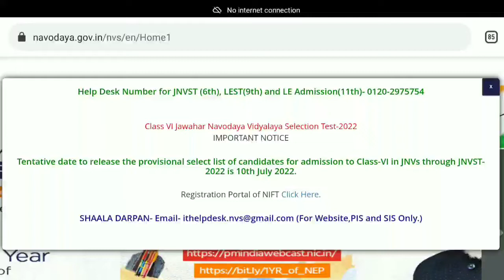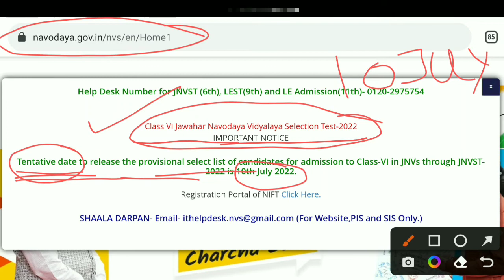Navodaya 2022 Result Publish Date Out | জওহর নবোদয় বিদ্যালয়ের প্রবেশিকা পরীক্ষার রেজাল্ট | P Bangla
Navodaya 2022 Result Publish Date Out | জওহর নবোদয় বিদ্যালয়ের প্রবেশিকা পরীক্ষার রেজাল্ট | Porasona Bangla |

➤এই ভিডিওতে "জওহর নবোদয় 2022" Exam পুরো 80টি প্রশ্ন এবং তার উত্তর করে দিয়েছি, ভিডিওটি তোমাদের উপকারে এলে 1টি like করতে পারো,আর তোমার বন্ধুদের সাথেও ভিডিওটি share করতে পারো যাতে ওরাও জওহর নবোদয় পরীক্ষা দিয়ে থাকলে বা দিয়ে ইচ্ছুক হলে প্রশ্নপত্রের একটা ধারণা রাখতে পারে এবং প্রশ্ন type সম্পর্কে জানতে পারে।আর তোমাদের কোনো মতামত থাকলে অবশ্যই comment করে আমাকে জানাও।আবার গুরুত্বপূর্ণ কোনো পরীক্ষা হয়ে থাকলে সেই প্রশ্ন এবং উত্তর আমি এই channel এ আপলোড করে দেবো, তোমরা এখনই channel টি subscribe করে নাও।ধন্যবাদ।
Navodaya Vidyala Samiti Exam 2022,
Navodaya Answer Key 2022,
জওহর নবোদয় বিদ্যালয় 2022,
নবোদয় এর উত্তরপত্র,
নবোদয় পরীক্ষার উত্তর,
নবোদয় বিদ্যালয়ের উওরপত্র 2022,
জওহর নবোদয়ের উত্তর পত্র 2022,
নবোদয়ের উত্তরপত্র 2022, নবোদয়ের Answer Key 2022, Navoday Answer key 2022,
nobodoy biddaloyer uttor potro 2022,
Navodaya Question Answer key 2022,
Navoday Selection test answer key,
JNVST 2022 answer,
Navodaya entrance exam answer key 2022,
Navodaya Vidyalaya Entrance Exam question paper Bangla language,
Jawahar Navodaya Vidyalaya Entrance Exam 2022 question,
নবোদয় বিদ্যালয় প্রবেশিকা পরিক্ষার প্রশ্ন উত্তর,
navodaya answer key 2022 class 6,
jawahar navodaya vidyalaya class 6 answer key 2022, jnv answer key 2022 class 6,
JNVST 2022 Answer key, Navodaya Answer key,
JNVST Sixth Class Admission Test Answer Key 2022, JNV2022, Navoday Selection test answer key,
JNVST 2022 answer, Navodaya entrance exam answer key 2022,
JNVST 2022 Answer key, Navodaya Answer key 80, JNVST Sixth Class Admission Test Answer Key 2022,